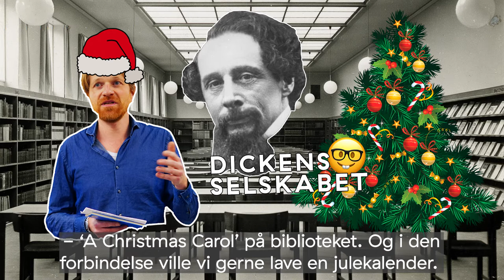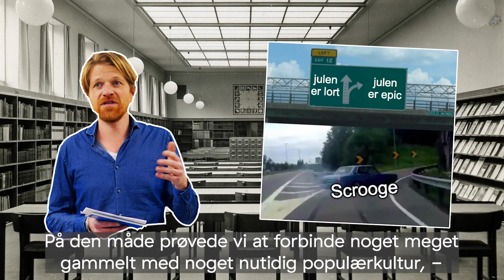Dickens julekalender, Biblioteket Frederiksberg